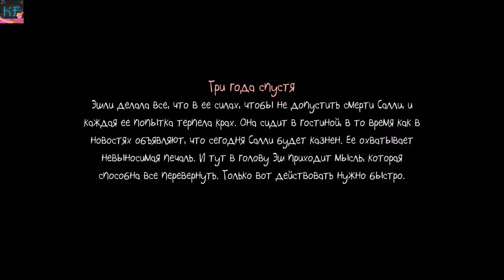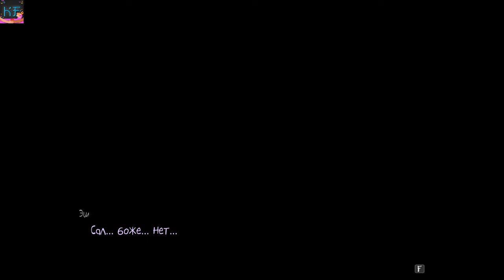Sally_Face ТРЭШ ЭПИЗОДА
Sally Face — это приключенческая инди-игра, созданная Стивом Габри, также известным как Portable Moose. В игре рассказывается о главном герое Сале Фишере, мальчике с протезом лица, который вместе со своими друзьями расследует местные убийства. Игра состоит из 5 эпизодов, выпущенных в период с 2016 по 2019 год.
Наши контакты ( есть товары в группе )